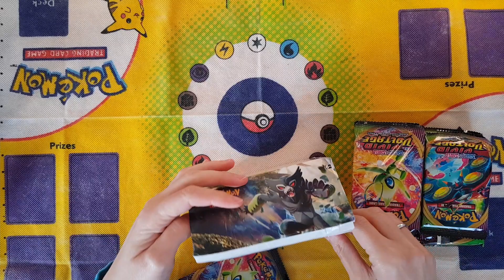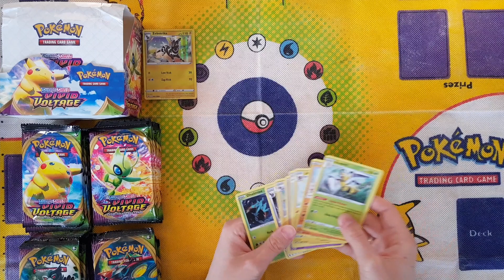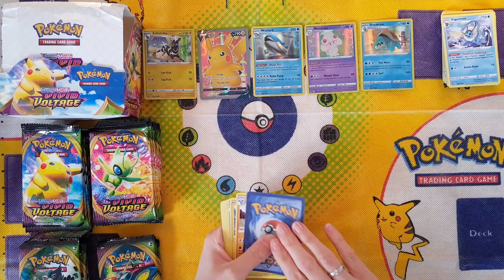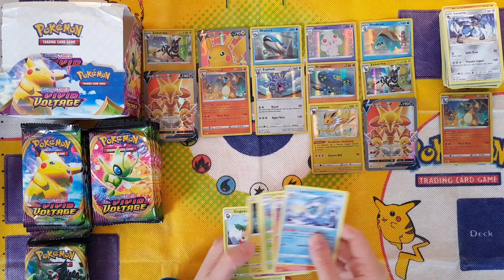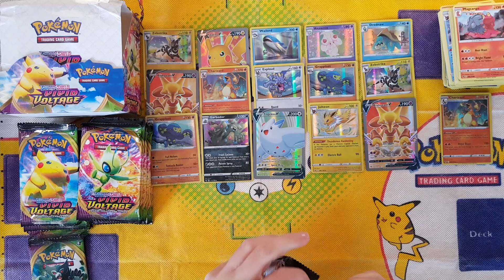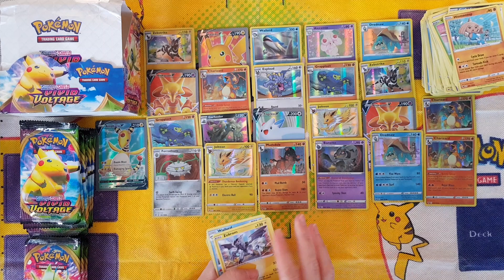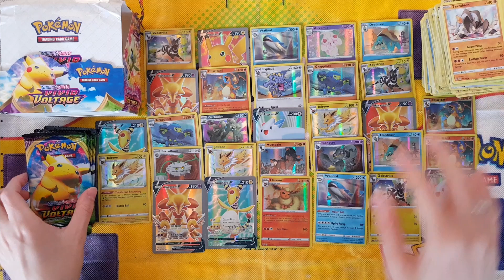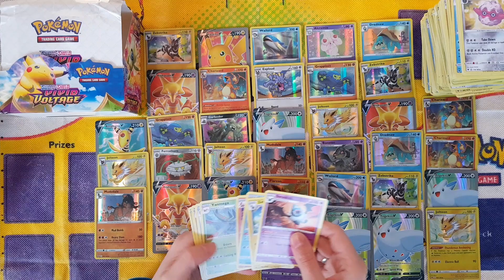FAKE Pokemon - Vivid Voltage - Booster Display Opening / No Commentary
This is a recording of me opening my Fake Vivid Voltage Pokemon Boosters.